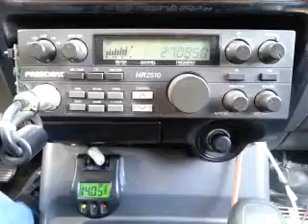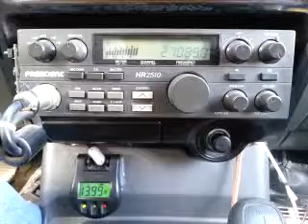04-13-2015 ModSqd 4MS 4x4MS